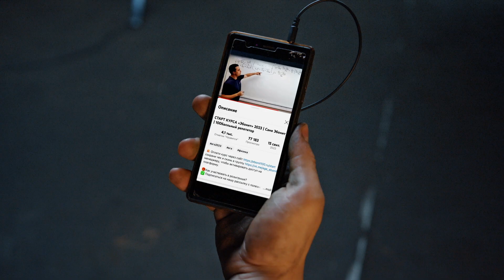Мотивация на учебу! Посмотри это, если нет желания учиться! | 100балльный репетитор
- Ищешь познавательный и крутой контент по другим предметам?
- Тогда мои коллеги знают, как подготовиться на высокие баллы!